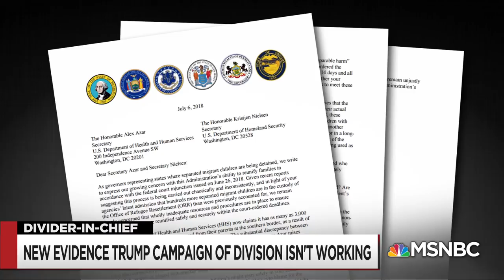Gov. Jay Inslee: President Donald Trump Does Not Intend To Reunite Families | All In | MSNBC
Inslee says officials told his office that children might be placed in foster homes instead of being reunited with their parents.